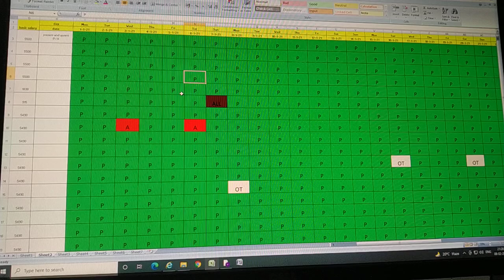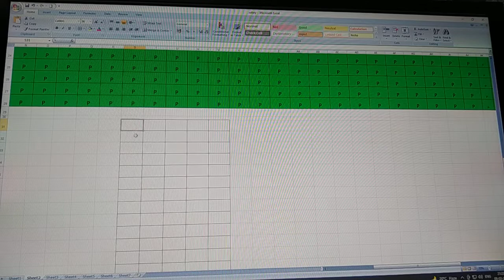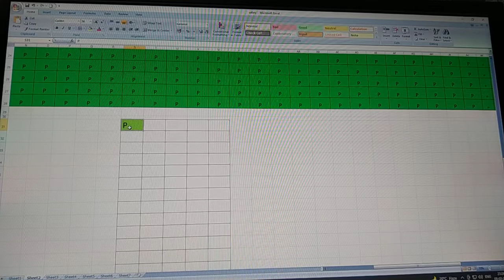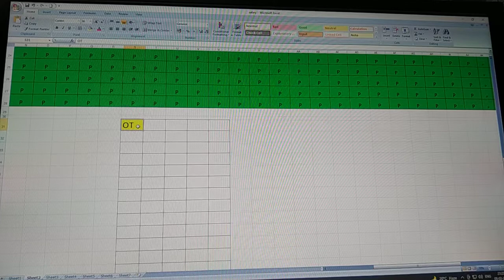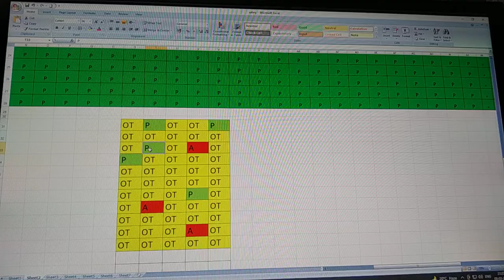एक्सेल में Color के हिसाब से Data को Custom Sort कैसे करते हैं ?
MS WORD ME COLOR INFORMATION